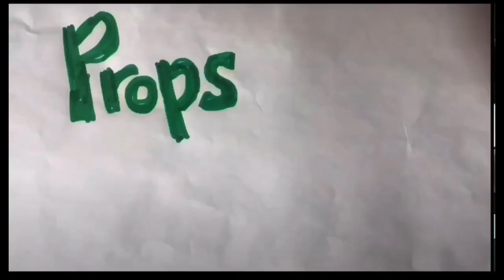PROPS WHERE ARE THEY NOW? Episode 7.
The series where Tim Vine attempts to rediscover props from yesteryear. In this case 2012.